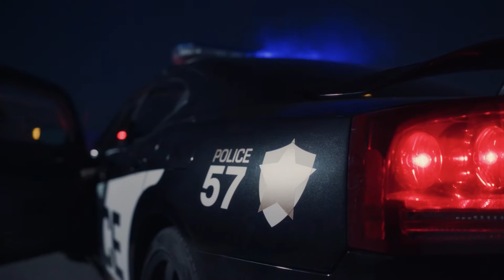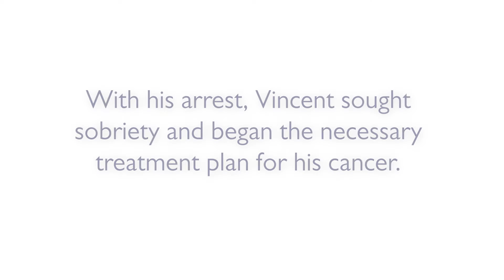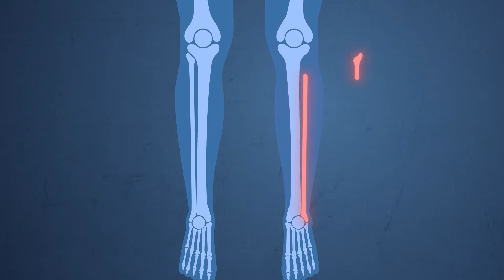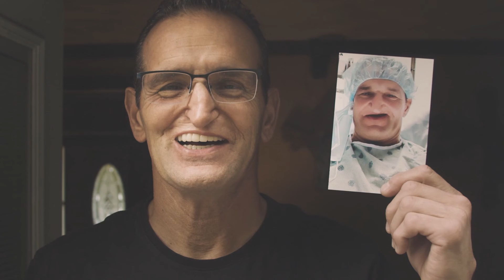Craniofacial Reconstructive Surgery | Restoring Vincent’s Smile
By the time Vincent came to Johns Hopkins for head and neck cancer treatment, he required extensive reconstruction of his jaw and face. A multidisciplinary team that included oral and maxillofacial surgeon Robin Yang, maxillofacial prosthodontist Ghassan Sinada, and plastic and reconstructive surgeon Sami Tuffaha devised an innovative three-part surgery to use his fibula to construct a new upper jaw, in which they mounted dental implants. After being without a smile that he felt comfortable with, Vincent is now able to grin confidently from ear to ear.